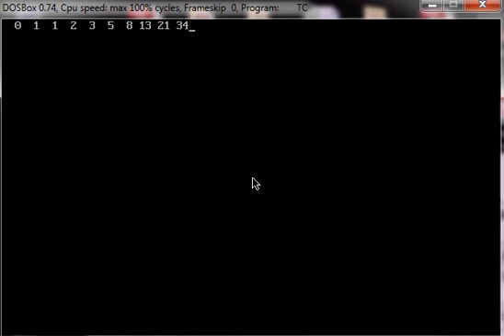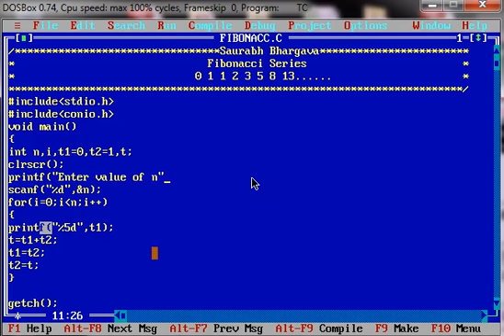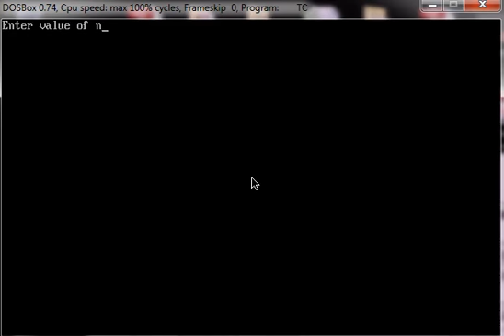Fibonnaci Series program in C language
fibonacci Series in C language explanation by program